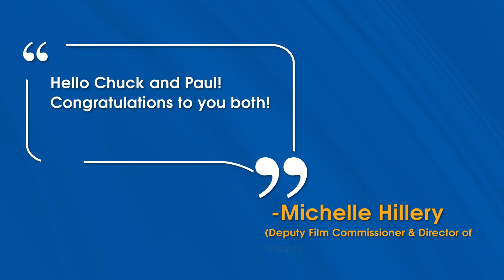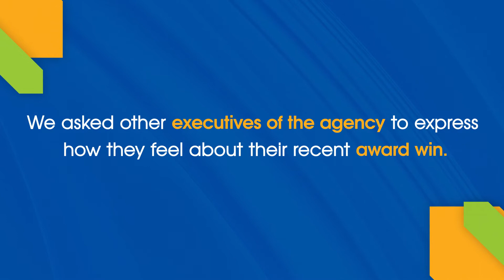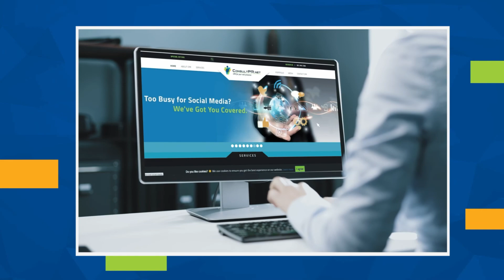Consult PR Wins the Silver Agency of the Year Award 2021 from Ad World Masters!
"Digital Marketing Firm, Consult PR Wins the Silver Agency of  the Year Award 2021 from Ad World Masters! With thousands of Marketing agencies globally, the competition is high for the Ad World Masters Agency of the Year Award. Consult PR was chosen from 11,900+ agencies world-wide. Based on the award’s criteria, a score was given to each agency for their performance in SEO, social media, web and agency reviews.

With over 20 years experience in the industry, Consult PR specializes in custom website building, digital marketing, cloud software and phone apps, so when you need an expert with qualifications and experience in any of these fields, we've got you covered!